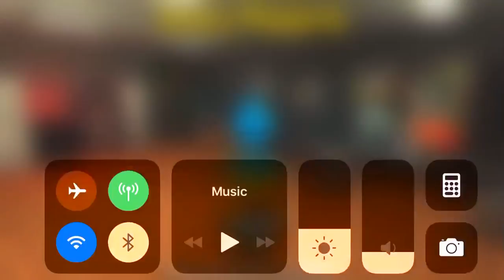Pixel gun 3D